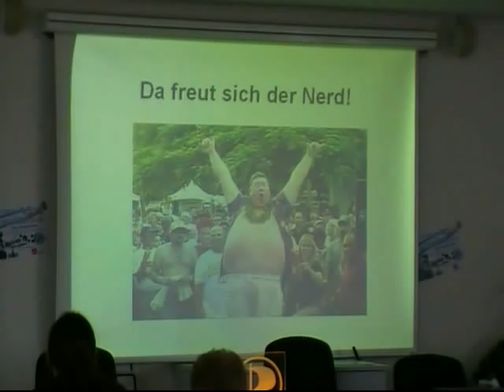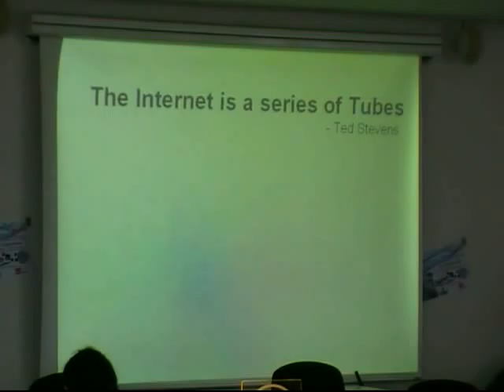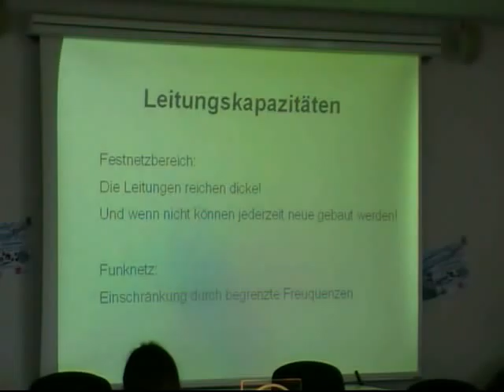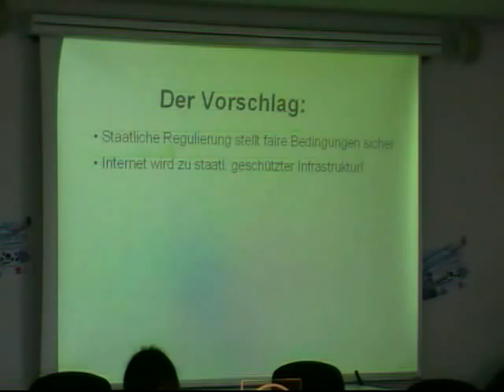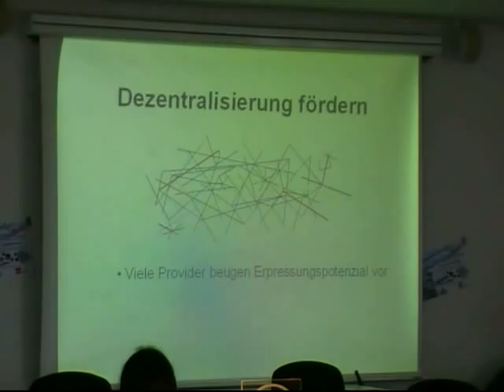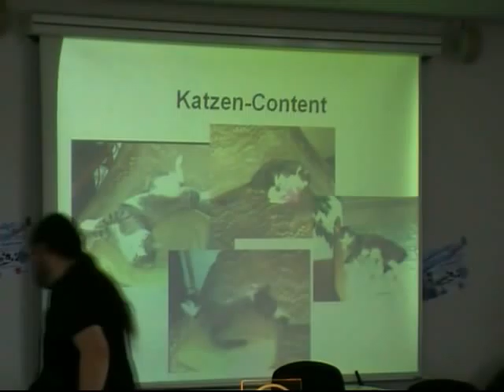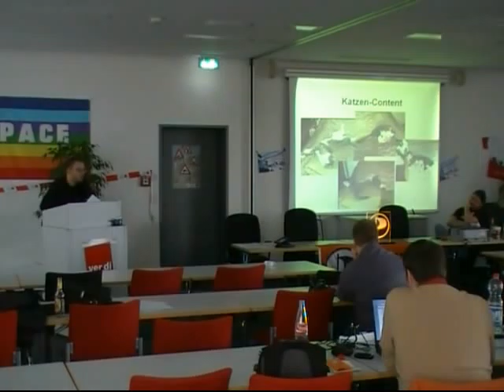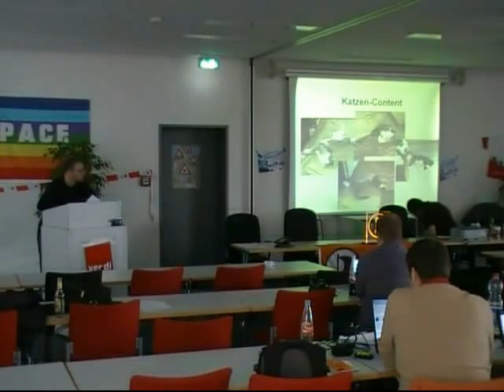nb11ka - Stefan Klausmann - Netzneutralität und Deep Packet Inspection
Stefan Klausmann auf dem Nordbadentreffen in Karlsruhe am 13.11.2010
CC-BY-NC-SA Piraten-Streaming